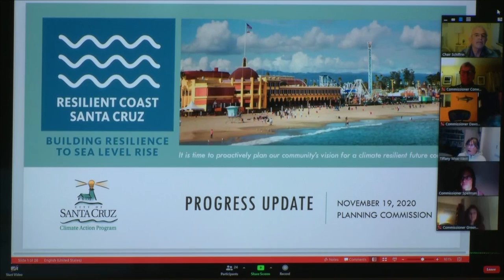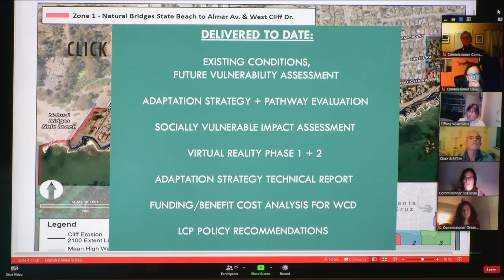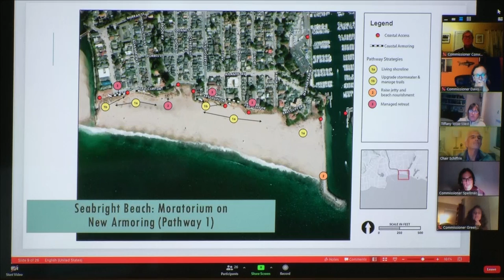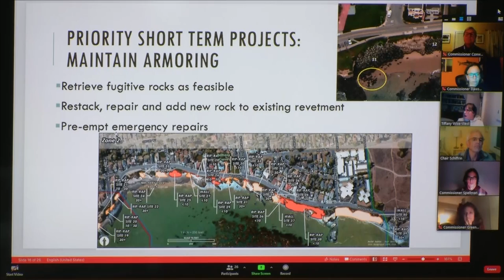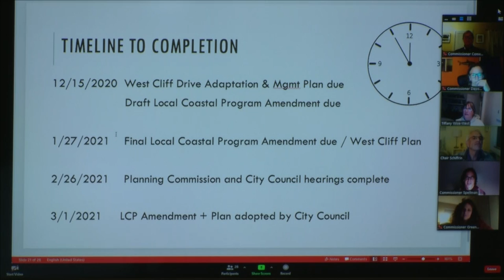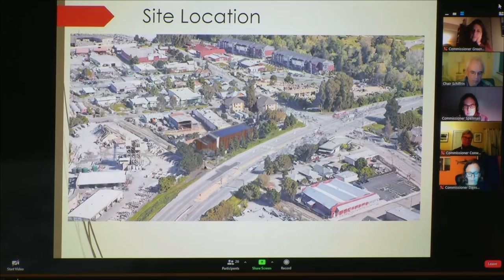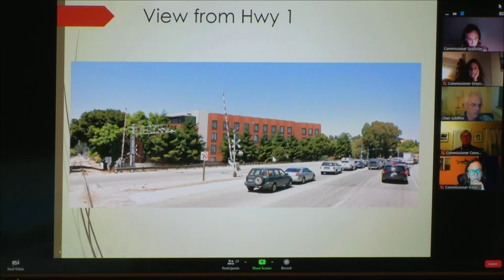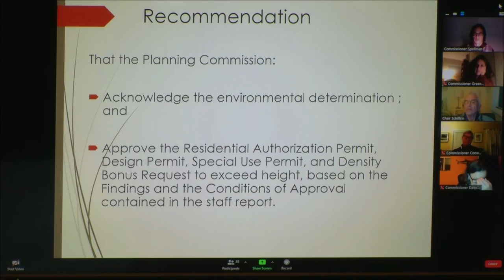Santa Cruz Planning Commission 11/19/20